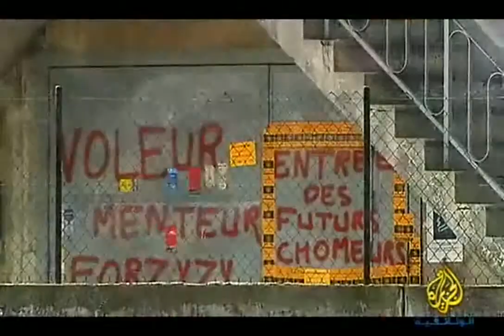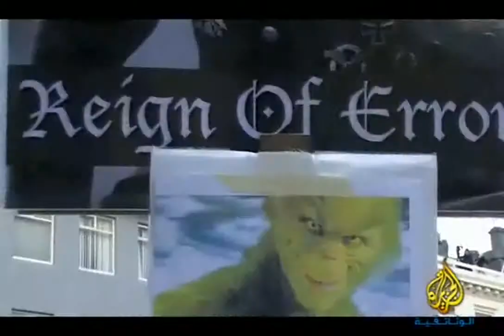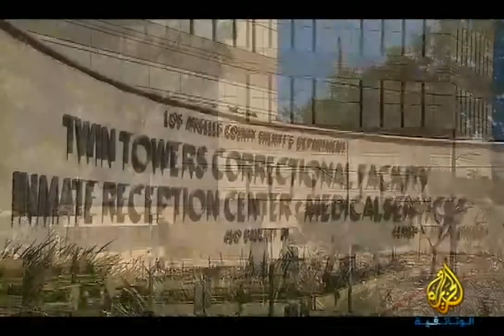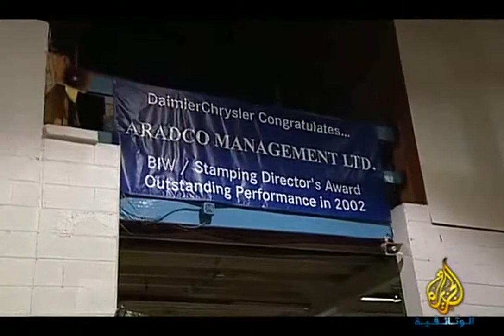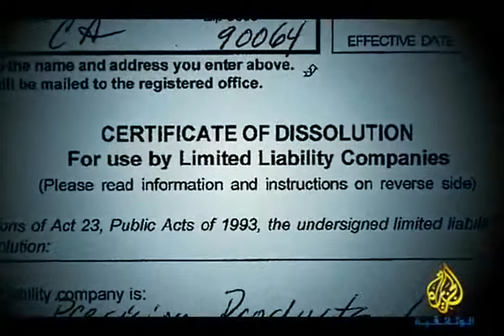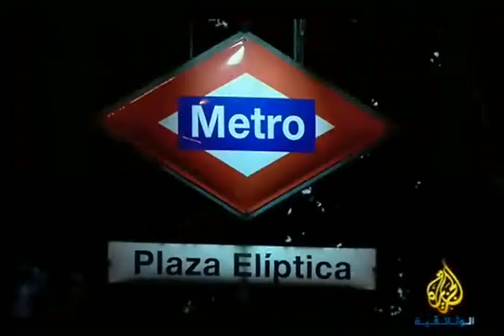Arab Scene Al Inhiyyar Daf3o Taman] by EZEL